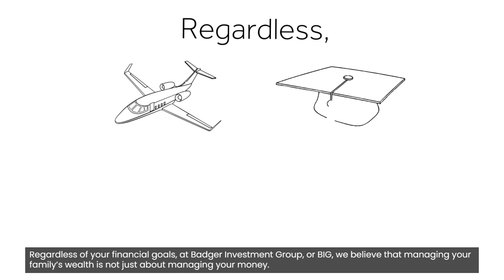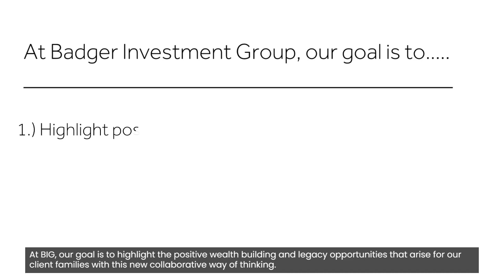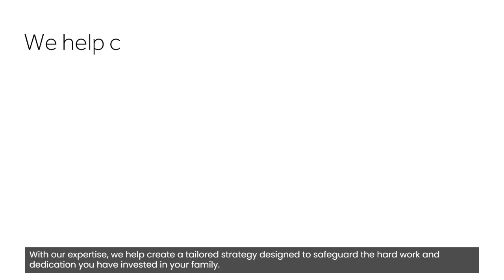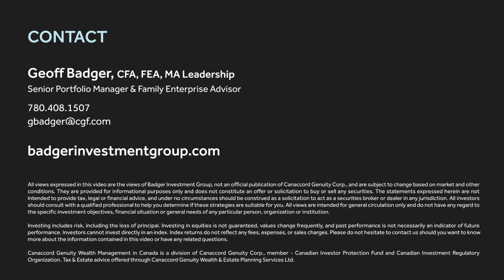What does wealth really provide for your family? (Whiteboard)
Badger Investment Group helps families connect their core values to their financial plan, bringing their legacy to life.